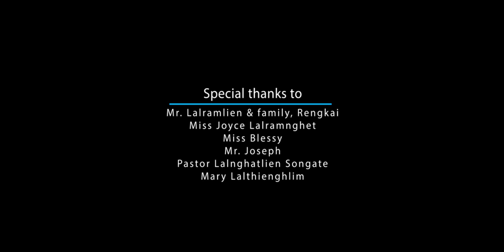LALPA LE LÊNGHMUNKHAT - Nianglunching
NIANGLUNCHING - LALPA LE LÊNGHMUNKHAT

Artist   : Nianglunching Samte
Words - Rev Lalsiemthar Joute
Tune: Pastor Lalnghatlien Songate
Music & Recording: Green Studio
Producer: Mrs. Thang\hieng
Videography: Lalditsang Pulamte

Lyrics
Dam lai ni Lalpa le lênghmunkhat naw chu,
Khawvel a hin duâisâm a kim thei nawh;
Hun le ni hai Lalpa leh hmang ral in la,
Hmangaitu Lal hmêlmawi in lang a tih.

 I hringna chauin beidawngin i kûn maw,
 Lal lungsietna ngênin a kuom pan rawh
        Thlêmna thlipui le tuifâwn hai chu,
         Lal thu âwiin re tâng an tih.

Mâni ditthlangna ah nunkhuo ei phâm hin,
Hmangaia min tlantu lunglai a na ngei;
Hlunlo rama hin lawmna a kim thei nawh,
Duâisâm kimna chu Lalpa a nih.

Harsatna hmun a chau Lalpa ei ko a,
Mâni inhnâwla Kross put ngam si lo in;
Enok hringnun kha inhawi hmêl hlak sienkhawm,
Mâni in hlânfâi na a lo ni si.

Lalpa chu invâkhmang san hlak in la khawm,
A lunginsietna chun a mi la nghâk zing;
Hmatieng hun hmang dinga beiseina hai hi,
Lungsiettu Lalpa zângaina a nih.

Mr Lalramlien & family, Rengkai
Miss Joyce Lalramnghet
Miss Blessy
Mr Joseph
Pastor Lalnghatlien Songate
Mary Lalthienghlim